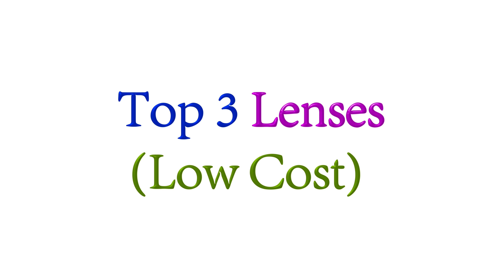Nikon D3400 Top 3 Affordable Lenses !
Nikon Top 3 Affordable APS-C Lenses !

$300 Nikon AF-P DX NIKKOR 10-20mm f/4.5-5.6G VR Lens Check out the BEST PRICE, User Reviews, and Q&A Amazon

$150 Nikon AF-S DX NIKKOR 35mm f/1.8G Lens Check out the BEST PRICE, User Reviews, and Q&A Amazon

$200 Tamron AF 18-200mm F/3.5-6.3 Di-II VC All-In-One Zoom Check out the BEST PRICE, User Reviews, and Q&A Amazon

Nikon D3400 DX-format Digital SLR

My Gear
PANASONIC GH5
PANASONIC 12-35 F2.8
V90 SDXC Cards
Manfrotto Tripods

STARTER CAMERAS:
Basic Starter Camera ($346 at Amazon): Canon T5
Better Starter Camera ($500 at Amazon): Nikon D5300
Better Travel Camera ($500 at Amazon): Olympus OM-D E-M10 Mark II

LANDSCAPE CAMERAS:
Good ($550 at Amazon): Sony a6000

PORTRAIT CAMERAS:
Beginner ($950 at Amazon): Canon T6i & Canon 50mm f/1.8
Better ($3,000 at Amazon): Nikon D610 & Tamron 70-200 f/2.8

WILDLIFE CAMERAS:
Starter ($1,100 at Amazon): Canon 7D & Canon 400mm f/5.6
Great ($3,200 at Amazon): Nikon D500 & Nikon 200-500 f/5.6

VIDEO CAMERAS:
Beginner ($500 at Amazon): Panasonic G7 & Panasonic 14-42mm
Better ($1,400 at Amazon): Panasonic GH4 & Panasonic 14-140 f/3.5-5.6
Best ($4,300 at Amazon): Panasonic GH5 & Metabones Speed Booster XL & Sigma 18-35 f/1.8 & Sigma 50-100 f/1.8 , Macro Lenses

DRONES:
Beginner ($400 at Amazon): DJI Phantom 3
Travel ($1,000 at Amazon): DJI Mavic Pro
Better Image Quality ($1,500 at Amazon): DJI Phantom 4 Pro